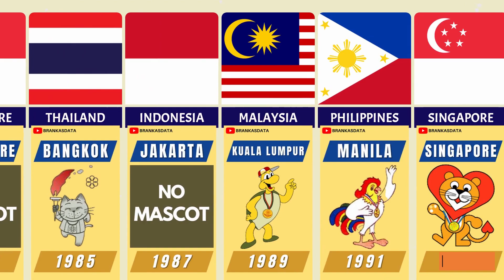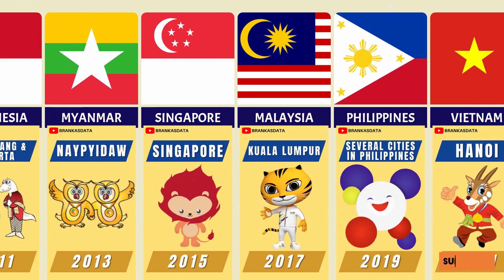HOST CITY SEA GAMES - SOUTH EAST ASIAN GAMES (1959 - 2023)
The Southeast Asian Games, also known as the SEA Games, is a biennial multi-sport event involving participants from the current 11 countries of Southeast Asia. The 32nd edition is held from 5 to 17 May 2023 in Phnom Penh, Cambodia.